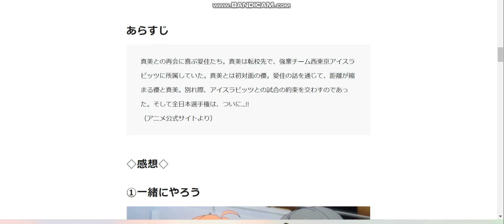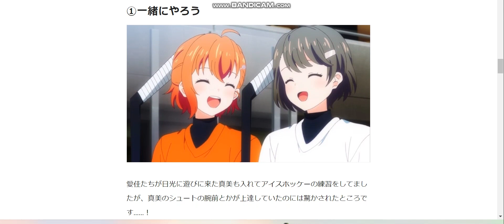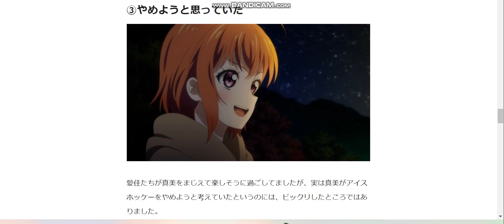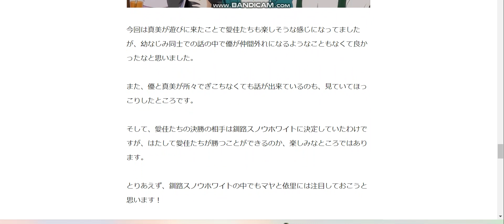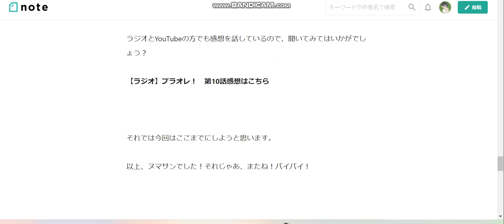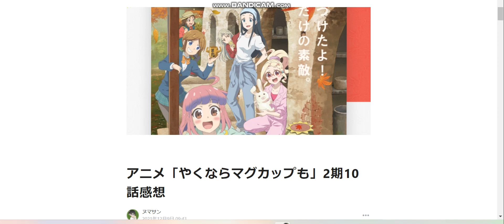アニメ「プラオレ！」第10話感想